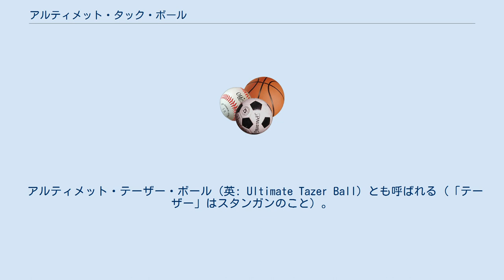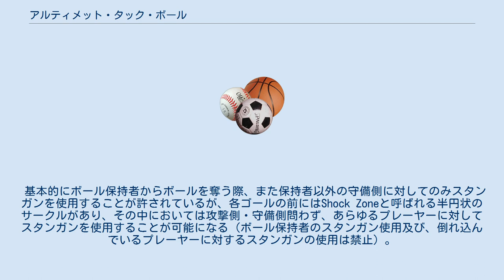アルティメット・タック・ボール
アルティメット・タック・ボール（英: Ultimate Tak Ball）は、球技の一種。
UTBと略される。
 「体格差による有利不利をなくす」ために、すべてのプレーヤーがスタンガンを所持しており（電流は警察仕様と比べて1/10程度の、3-5mA）、それを用いた妨害プレーが許されているのが特徴。
 アルティメット・テーザー・ボール（英: Ultimate Tazer Ball）とも呼ばれる（「テーザー」はスタンガンのこと）。
 Leif Kellenberger、Eric Prum、Erik Wunschの3人によって考案されたという。
 2012年3月2日には、タイのバンコクで、エキシビションマッチが開かれた。
 試合は4対4のチーム戦で、室内フットサル場などでおこなわれる。
 3ピリオド制（1ピリオドは7分間）で、24インチ（約60cm）のメディシンボールを、相手ゴールに入れると得点となる（ボールは基本的に手で扱い、キックは禁止））。
 基本的にボール保持者からボールを奪う際、また保持者以外の守備側に対してのみスタンガンを使用することが許されているが、各ゴールの前にはShock Zoneと呼ばれる半円状のサークルがあり、その中においては攻撃側・守備側問わず、あらゆるプレーヤーに対してスタンガンを使用することが可能になる（ボール保持者のスタンガン使用及び、倒れ込んでいるプレーヤーに対するスタンガンの使用は禁止）。